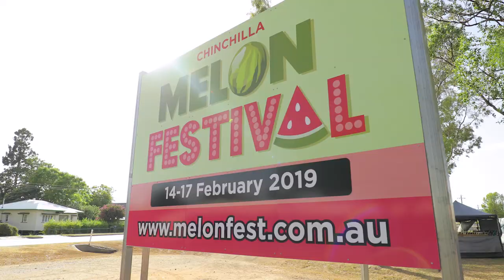Chinchilla Melon Festival - Event Promo